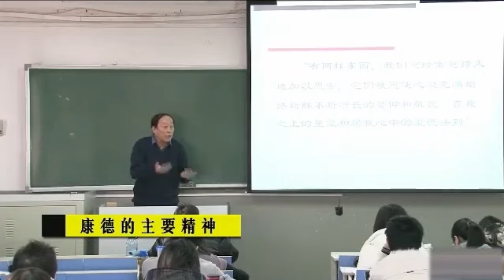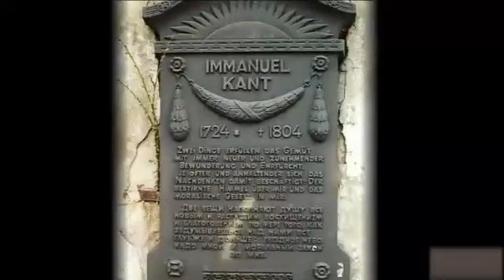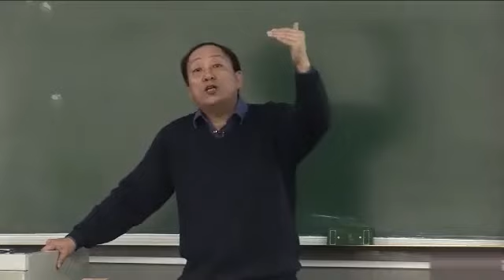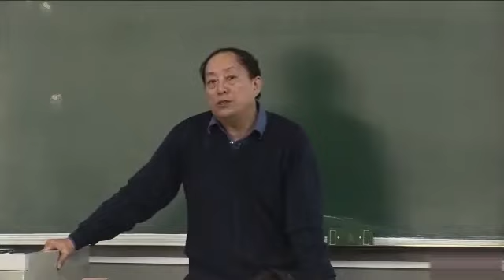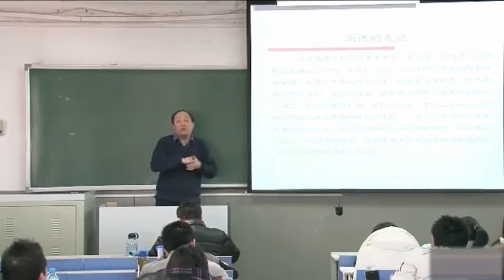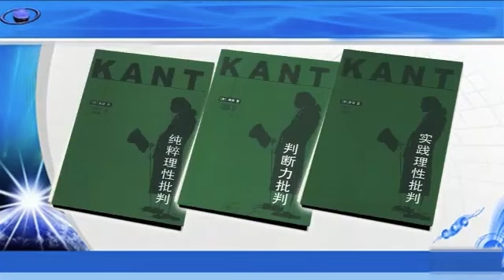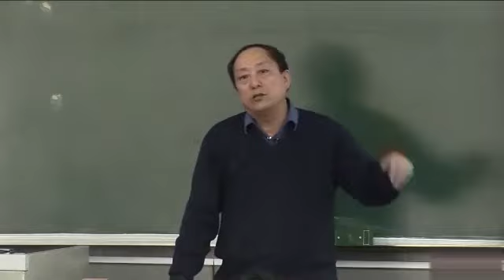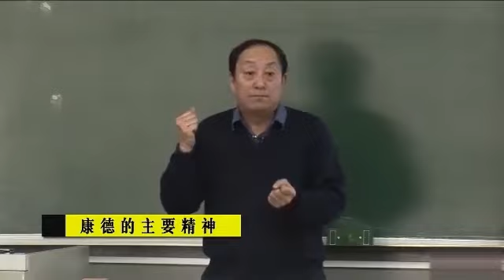P057 14 7 康德的主要精神